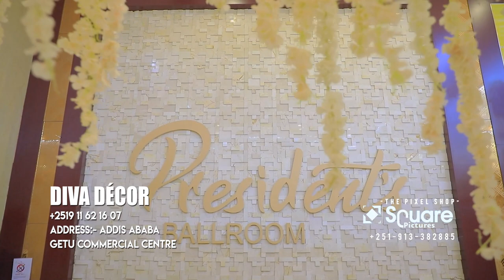The Best Ethiopian Wedding Decor #1 DIVA DÉCOR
Video: Square Pictures
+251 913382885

The Best Ethiopian Wedding Decor
Ethiopian best Decoration
Amazing Ethiopian wedding